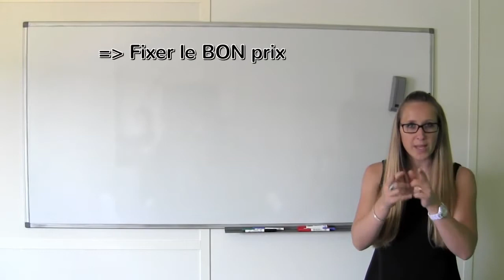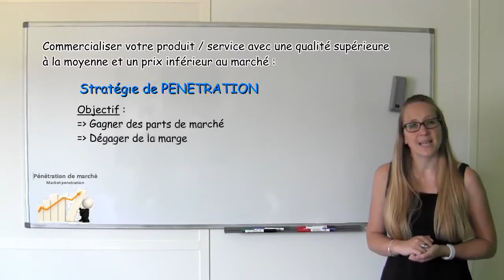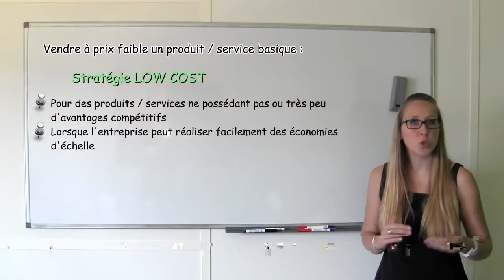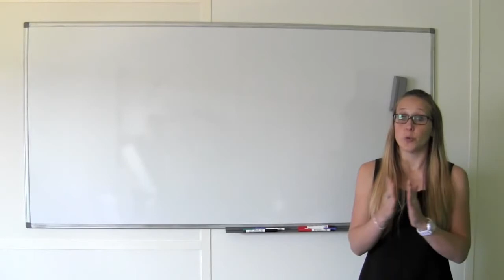La Stratégie De Prix En Marketing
Cours Marketing